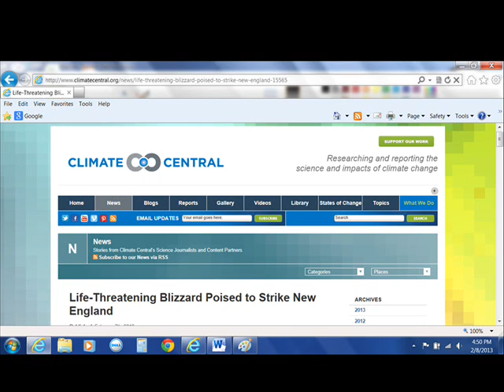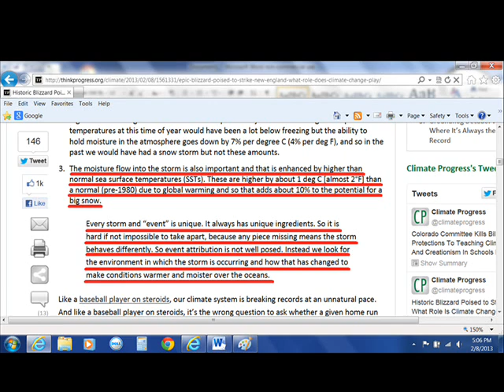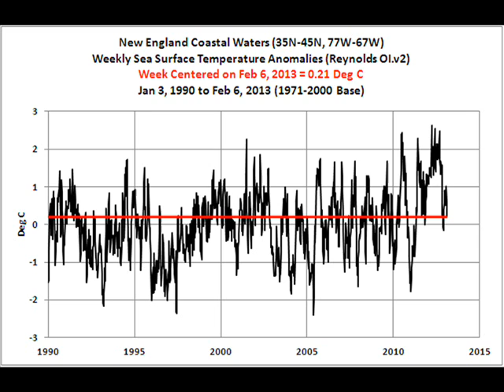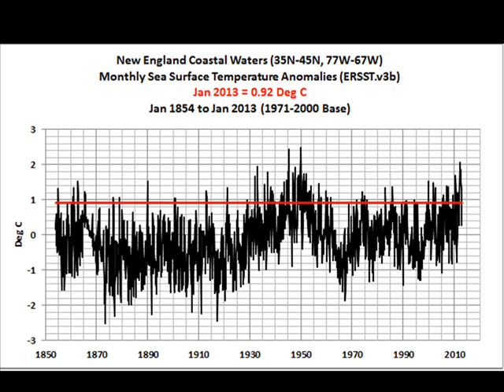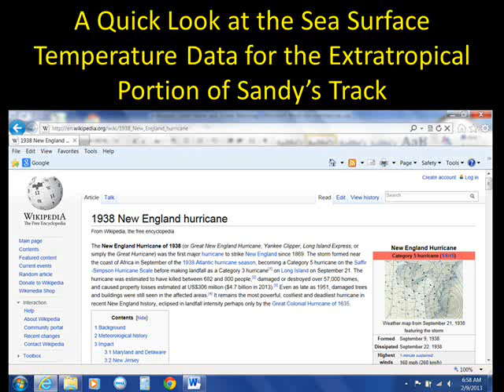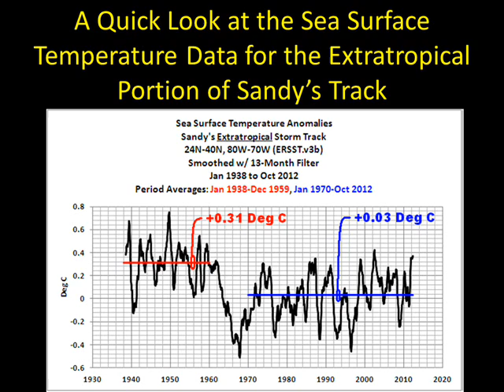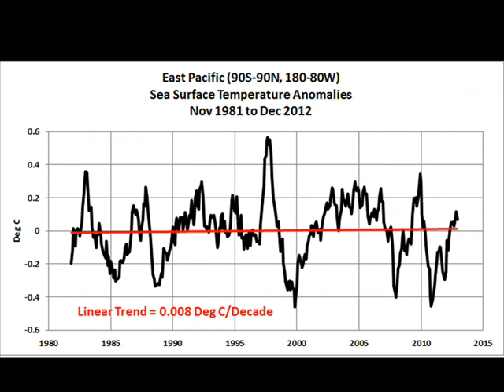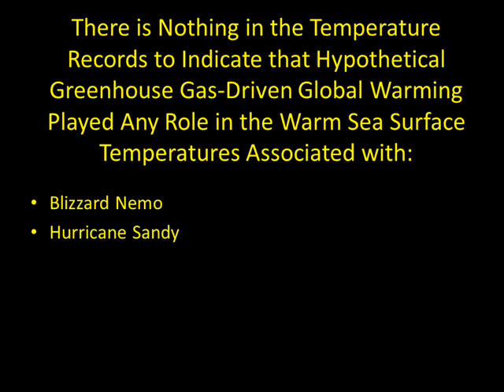The Impact of Manmade Global Warming on a Blizzard Called Nemo and on Hurricane Sandy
This video is an examination and discussion of the sea surface temperature data associated with the recent blizzard called Nemo, and with hurricane Sandy. There's nothing unusual about those temperatures, and there's no evidence of manmade global warming in that data. There is also a very brief discussion at the end of the video about the natural warming of satellite-era sea surface temperatures.